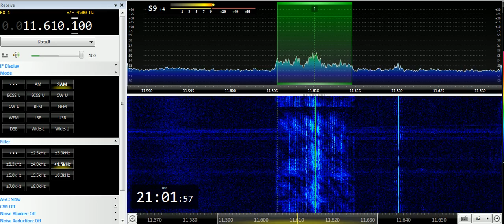05 06 2019 Madagascar World Voice The Light of Life in Chinese to WeEu 2100 on 11610 Mahajanga tx#2